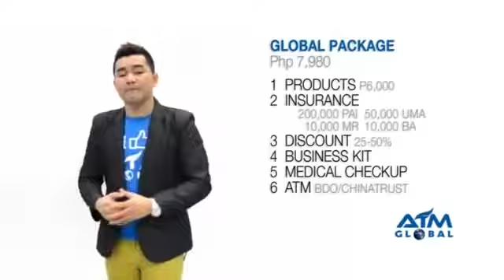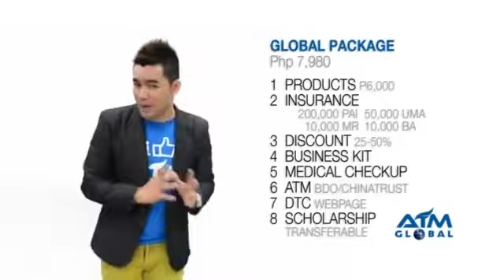Aim Global SHORT Marketing plan jay acain 0922.534.7857